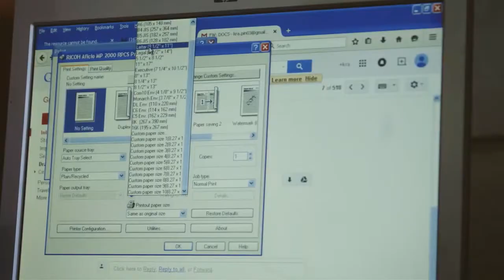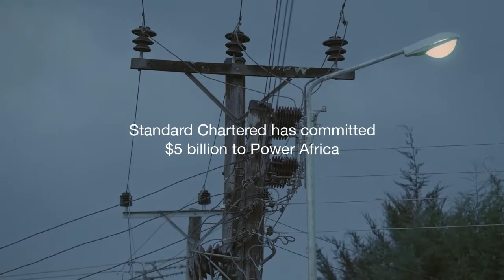NewMarket FMX09JUL15 1